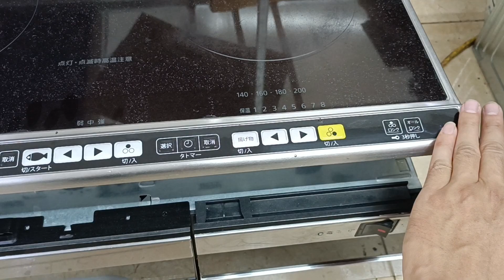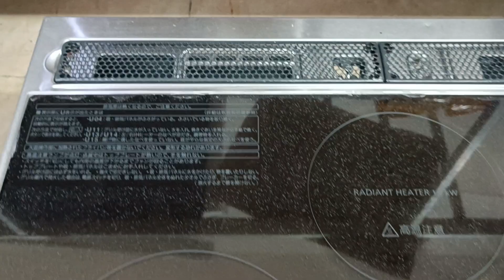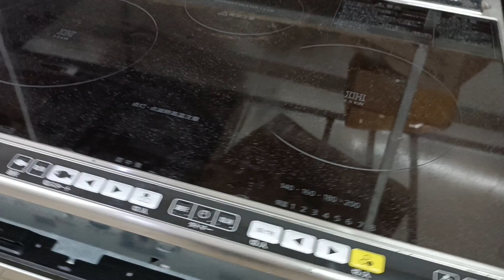Bếp từ âm Panasonic KZ AS32.Giá 4.5t.Lh 0979.665.264